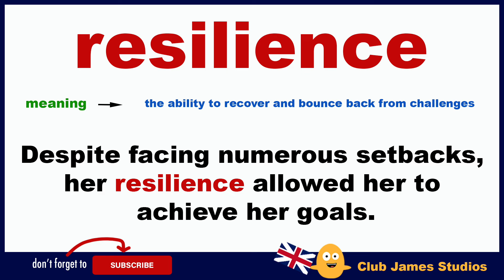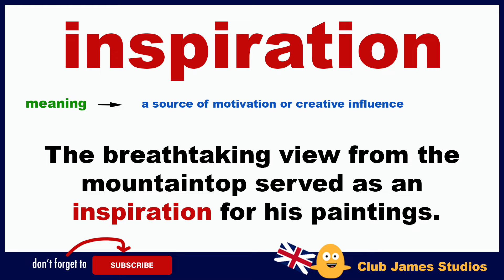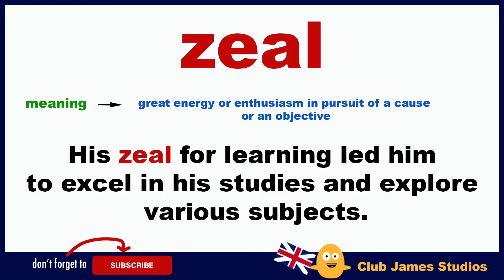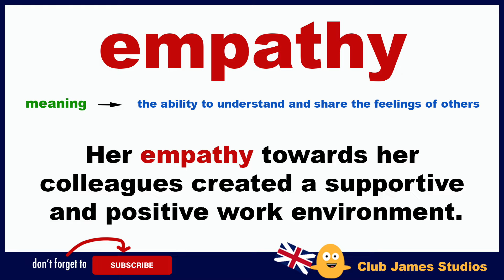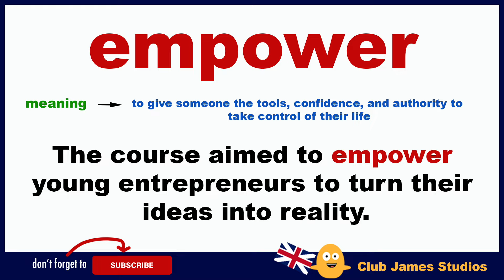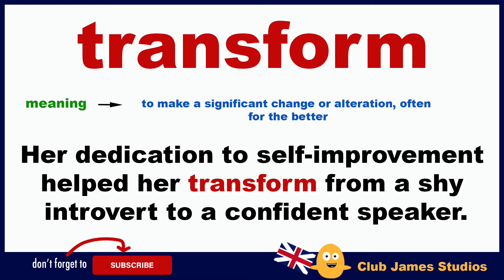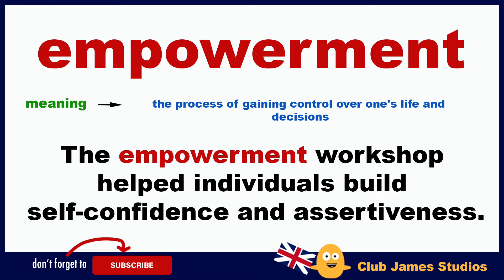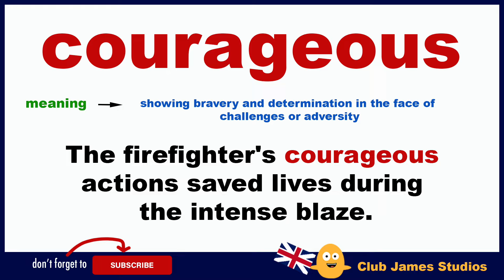Learn 40 Motivational English Words with Meaning + Sentences | How to Improve Vocabulary in English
Learn English words with meaning and sentences. How to improve your English vocabulary using these motivational words. Add these English vocabulary words to your dictionary to help improve your spoken English. In this English speaking video, I teach you how to learn English easily with a list of words with the meaning of each word and an example phrase or sentence.

All English words and phrases spoken by teacher James. 😎